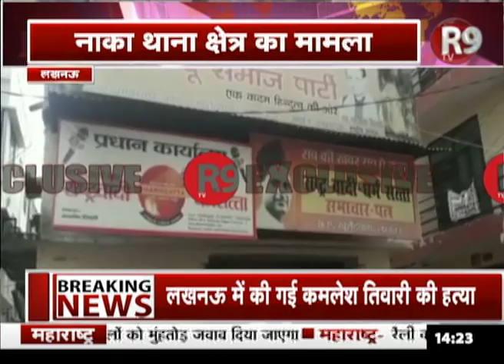LUCKNOW : हिंदू महासभा के नेता की गोली मारकर हत्या, आरोपी फरार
लखनऊ में हिंदू महासभा के नेता कमलेश तिवारी की हत्या कर दी गई है...जानकारी के अनुसार पार्टी दफ्तर में घुसकर गोली मारी गई...और वारदात को अंजाम देकर आरोपी फरार हो गया है...